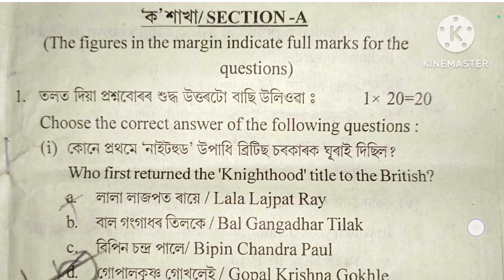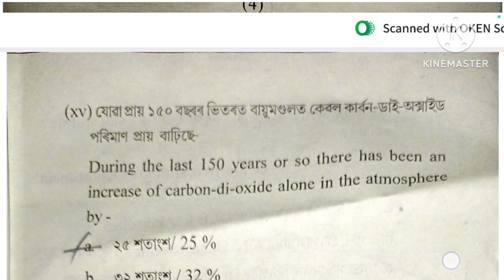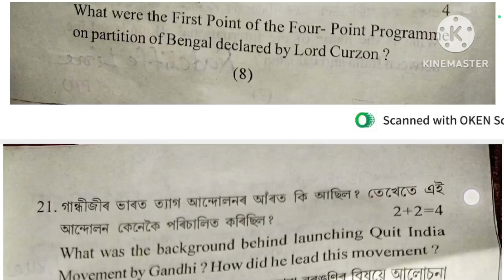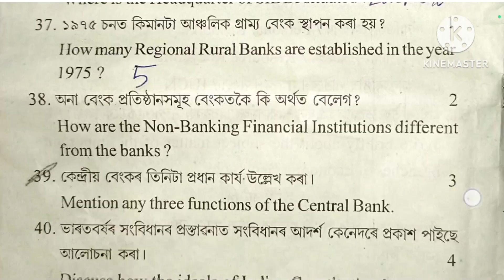HSLC Pre-Test 2023 Social Science Question Paper|Tinsukia District|HSLC 2024 Social Science MCQ|SEBA